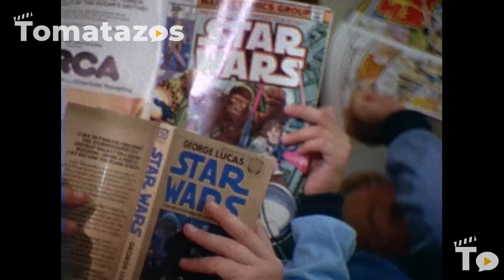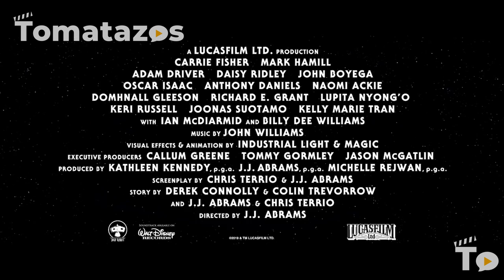Star Wars: El Ascenso de Skywalker | Featurette del legado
Más de 40 años después de la original StarWars, llega TheRiseofSkywalker la épica conclusión a la saga que cambió la cultura pop y el cine por siempre. Aquí un repaso de ese legado.